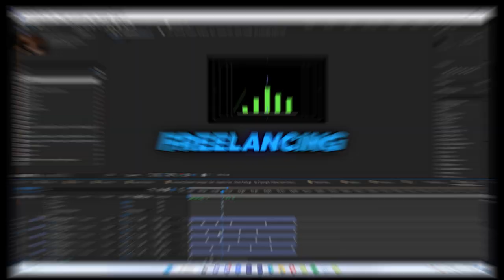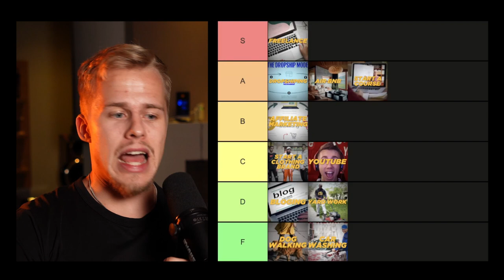BEST Side Hustles For 2023 RANKED (Best to Worst)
In this video, i will be sharing my Side Hustle Tier List for 2023. This list will help you figure out which side hustles are the best (and worst) options for making money in 2023.

Whether you're looking to start a new side hustle or just update your current one, this Tier List will help you make the best choices for your needs. I will also be giving tips on how to start and grow your side hustles in 2023, so be sure to watch the video!

All of the statements made in this channel are opinions and experiences based on real-life events and experiences intended for purely informative purposes.